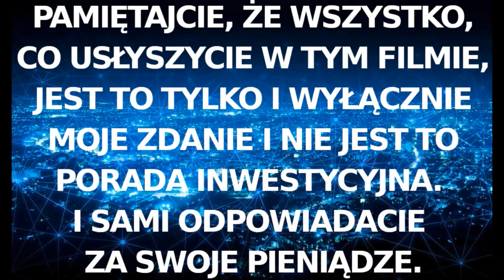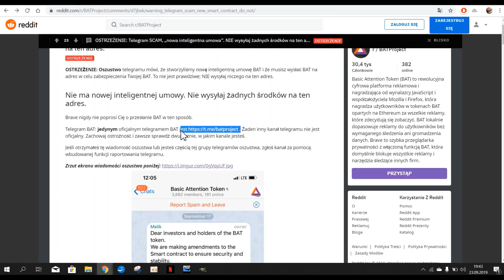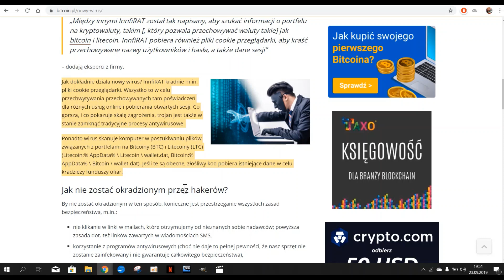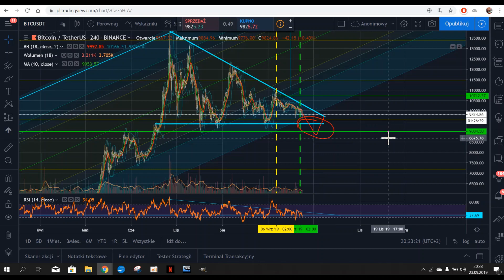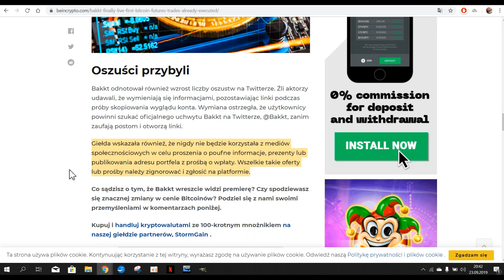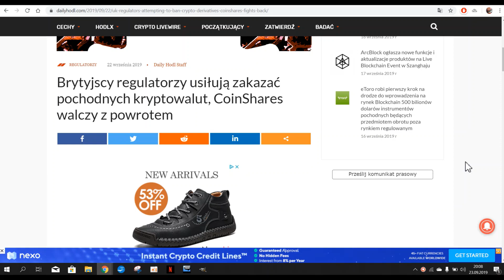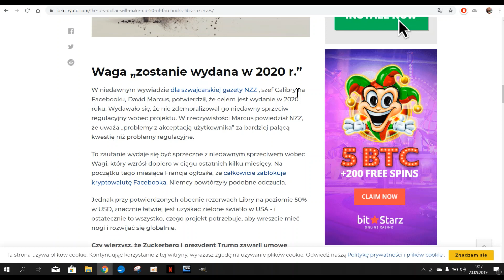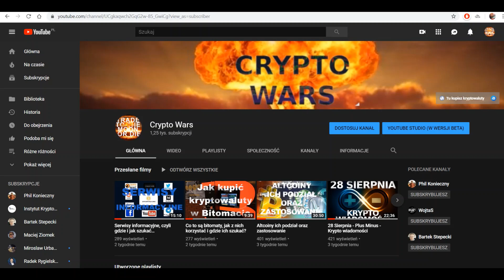23 Września - Plus Minus - krypto wiadomości - Nowe Scamy, Bakkt, Libra, Binance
Akcja charytatywna

PLUSY

MINUSY